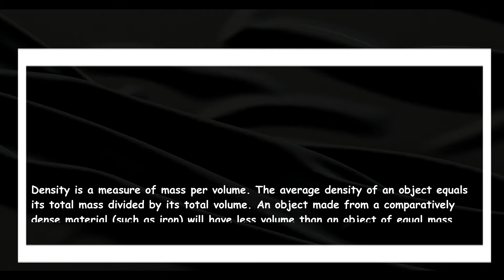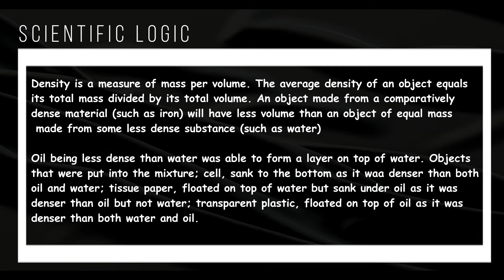Density Experiment - DIY for Kids